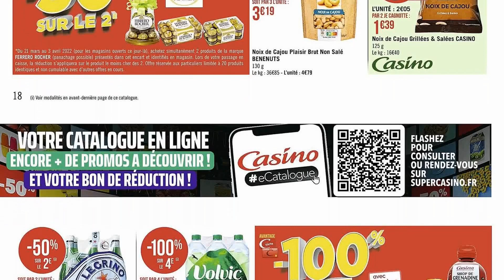catalogue CASINO SUPERMARCHÉS du 21 mars au 3 avril 2022 🔥 Arrivage - FRANCE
🛒🛒NOUVEAU catalogue chez 📍CASINO SUPERMARCHÉS📍 du lundi 21 mars au dimanche 3 avril 2022 en FRANCE!